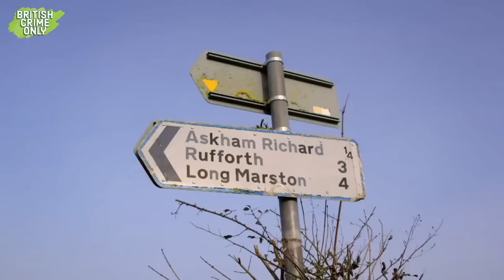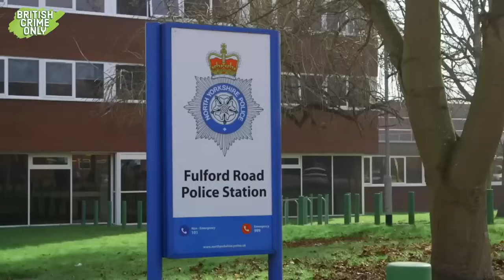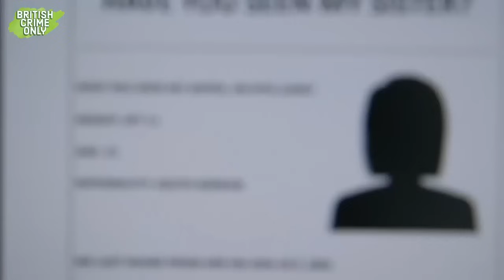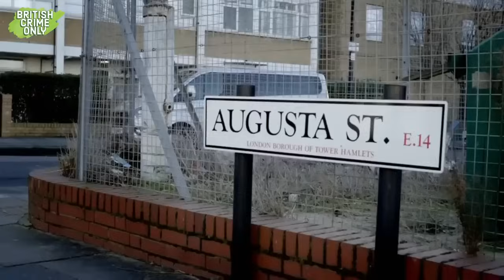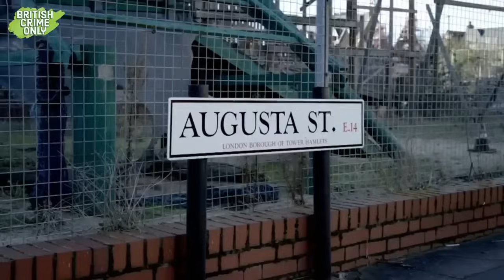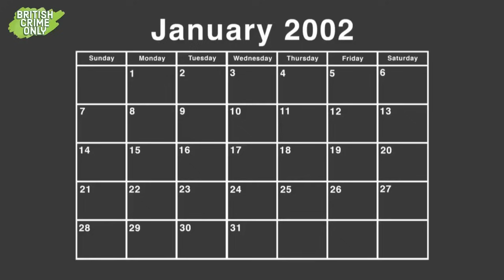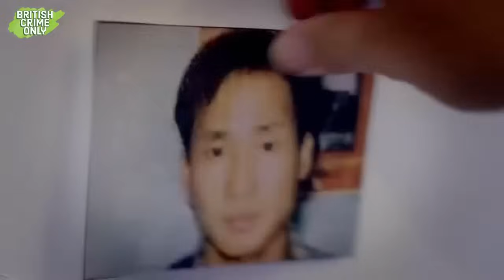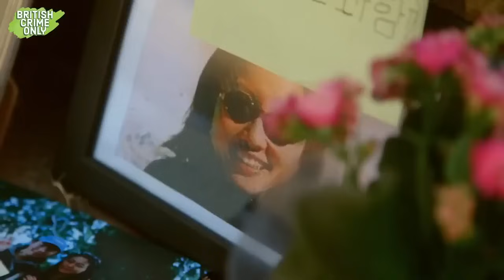UK MURDER MYSTERY Why Two Korean Women Were Found Dead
Join me on this UK murder mystery journey as we uncover the chilling story of two Korean women found dead. This British crime documentary will keep you on the edge of your seat as we unravel the truth behind this tragic case.

Under the Copyright, Designs and Patents Act 1988 “fair dealing” is allowed for the sole-purpose of education/illustration of instruction as long as the copyright content used is for 1. non-commercial purpose, used 2. in giving/receiving instructions and 3. accompanied by sufficient acknowledgement. ‪@MURDERJAUK‬ believes in good faith it as non-profit charity has met all requirements set out as required by CPDA 1988 (Copyright, Designs and Patents Act 1988). ‪@MURDERJAUK‬ believes 1. None of the content or any segments of content used are for any commercial purpose and are solely for educational/teaching functions2. Sufficed any statute requirement of ‘fair dealing.’3. Sufficiently acknowledged the content through disclaimer and the description. Welcome to Murder UK Crime, the ultimate destination for true crime fans! Our YouTube channel features the best true crime documentaries and crime series from around the world, including the UK's top crime documentary series.So, if you're looking for the best crime documentary series,➤Subscribe ➤Twitter